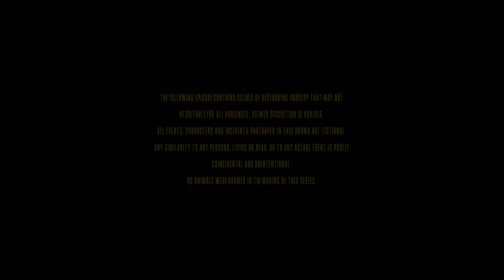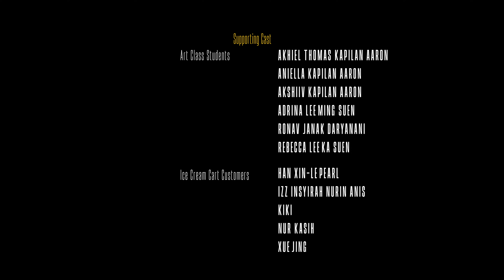Karuvanam EP4 - Visions of Reality | Tamil Web Series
Viknesh is involved in a horrific accident, leaving Adhitya in a state of shock. Just before the tragedy, Viknesh drops a cryptic hint about a sinister figure who may have been lurking in Shalini and Meera’s lives long before they were even born.